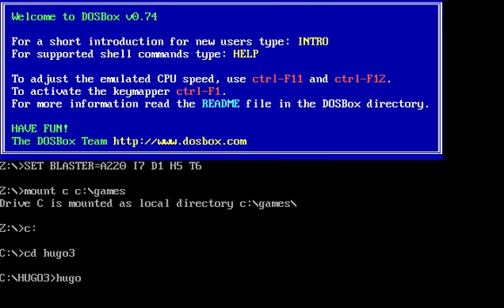Let's Play: Hugo 3: Jungle of Doom - PT 1 (It's a SPIDER!!!!!!!!!)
In this video we crash land in the Jungle and have trouble exiting the plane.